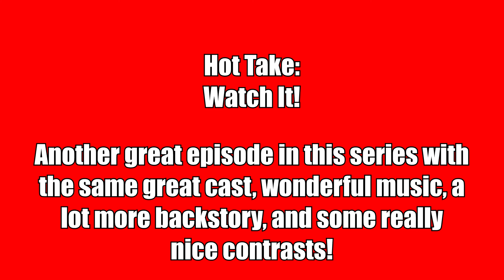Disclaimer Episode 3 Review and Recap - Same Great Cast, Wonderful Music, Backstory, and Contrast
Watch or Pass Video Review of Disclaimer Episode 3, "III” which is a new drama based on a best selling novel starring Cate Blanchett, Kevin Kline, and Sacha Baron Cohen.  I discuss the episode, things I really liked about it, what I didn't love about it, and go into a recap!

So give it a watch and check out Disclaimer, streaming on Apple TV+ with Episode 3 premiering on October 18, 2024!

“III”
Release Date: October 18, 2024 (Apple TV+)
Runtime: 48 minutes
Written and Directed by: Alfonso Cuarón
Cast: Cate Blanchett (Catherine), Kevin Kline (Stephen), Sacha Baron Cohen (Robert), Kodi Smit-McPhee (Nicholas), Lesley Manville (Nancy), Louis Partridge (Joinathan), Leila George (Young Catherine), and Hoyeon (Jiseo)
Based on the Novel By: Renée Knight

Acclaimed journalist Catherine Ravenscroft (Blanchett) built her reputation revealing the misdeeds and transgressions of others. When she receives a novel from an unknown author, she is horrified to realize she is now the main character in a story that exposes her darkest secrets.

As Catherine races to uncover the writer’s true identity, she is forced to confront her past before it destroys her life and her relationships with her husband Robert (Sacha Baron Cohen) and their son Nicholas (Kodi Smit-McPhee). The ensemble cast includes Lesley Manville, Louis Partridge, Leila George and Hoyeon, and features Indira Varma as the narrator.